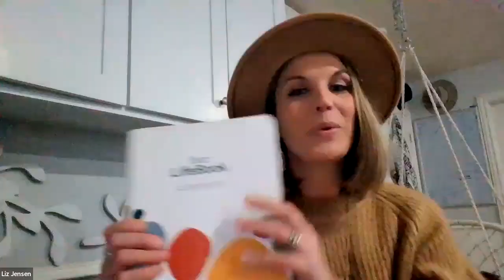Healthy Mindset- Stop Challenge and Choose!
Topic 9: Mindset Element 4 Building a healthy mindset.
What did I learn from this Element? Where do I see myself in the 3 areas of the drama triangle?
What does it mean to Stop, Challenge and Choose?
How can I use this in my life?

Health Coach Challenge: On your social media page tag your coach and share something you learned about in regards to creating a healthier mindset. Find a time everyday to Stop, Challenge and Choose.